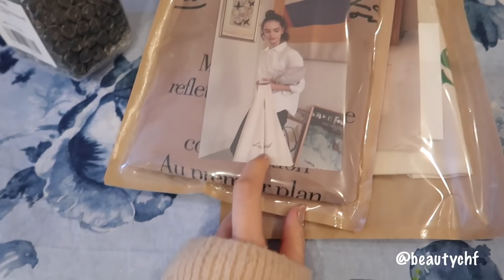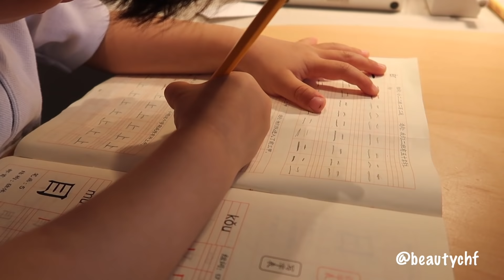单身生活 part 2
other stories haul

我穿的毛衣
cos外套
bronx老爹鞋

depound 布袋包

我用的面膜
dyson吹风机

YESSTYLE 可以买到日韩彩妆保养品日常用品网站